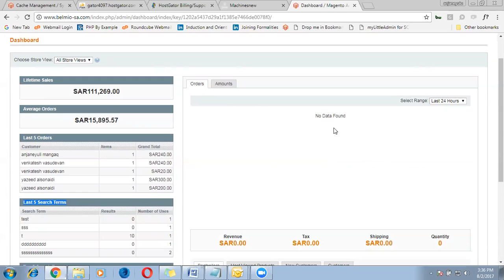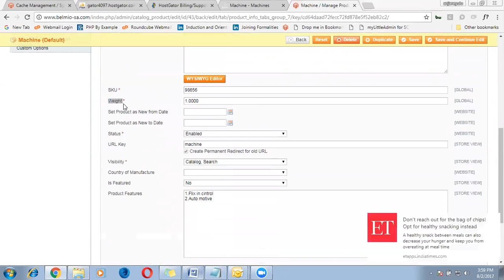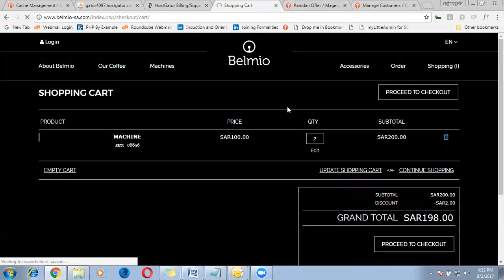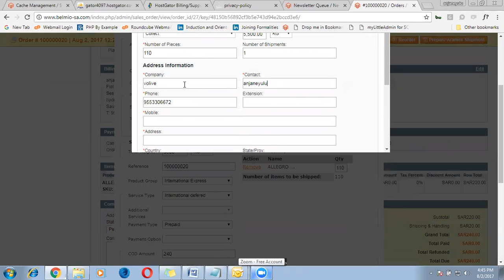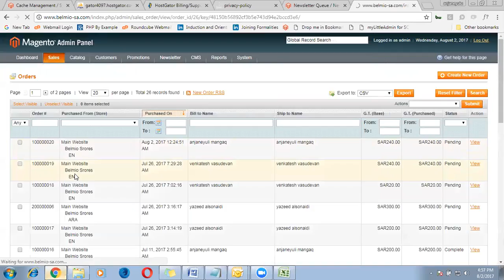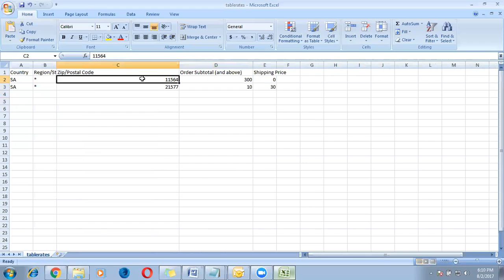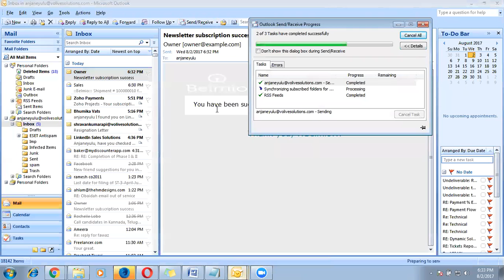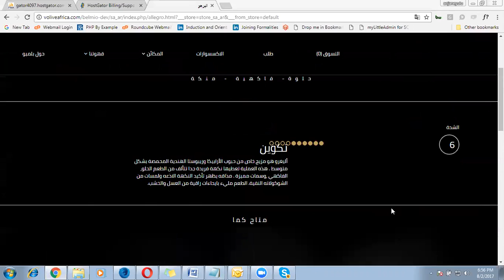Belimo Video Toturial